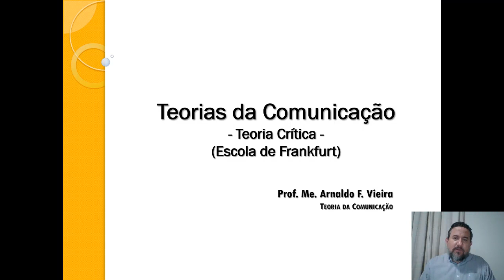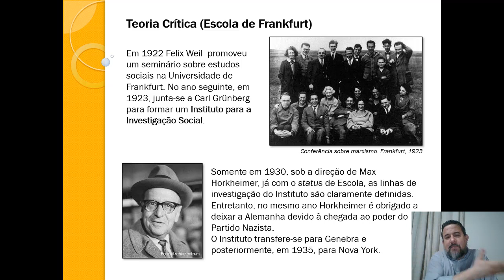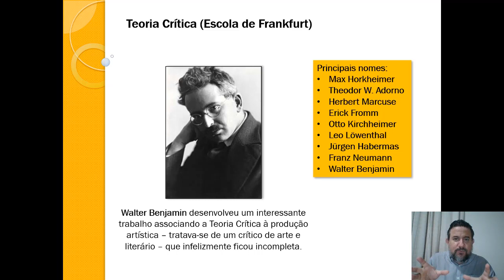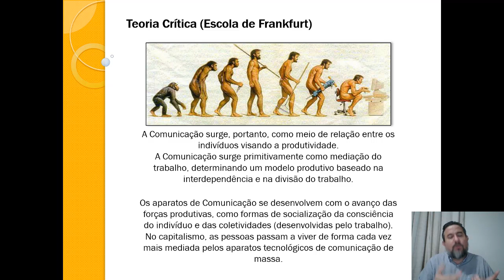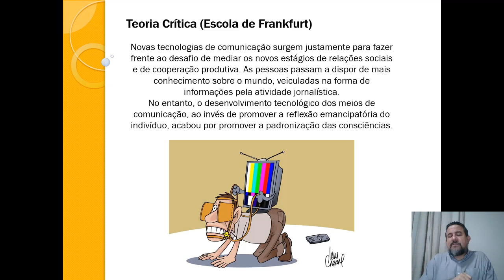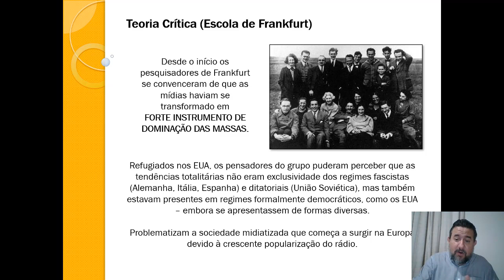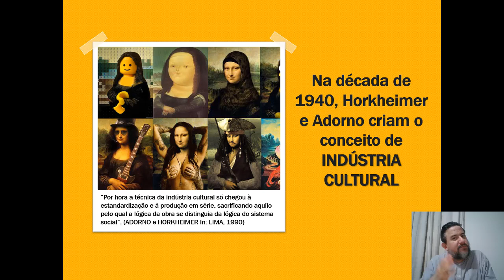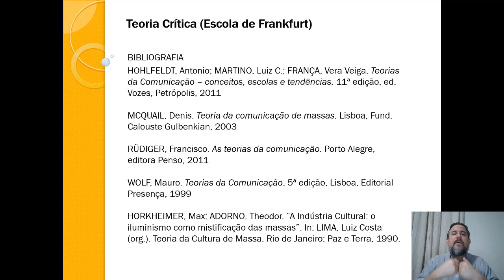Teorias da Comunicação - Escola de Frankfurt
Vídeo-Aula do Prof.º Arnaldo Vieira sobre a Teoria Crítica (para os íntimos, "Escola de Frankfurt"), para as turmas de Comunicação Social da UNIRP - São José do Rio Preto